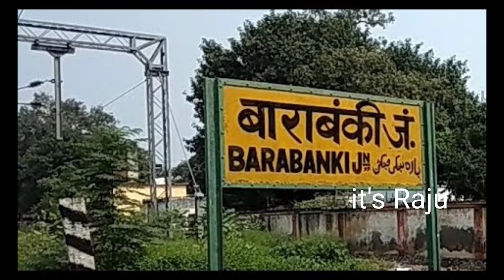BARABANKI CITY AMAZING FACTS | HISTORY | BEST PLACES| BARABANKI DISTRICT 2020 | It's Raju